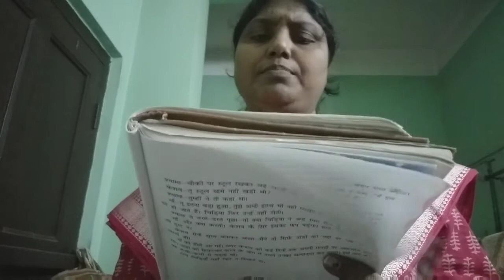Nadaan Dost Explanation 3 Class 6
Teacher:Jhumku Roy